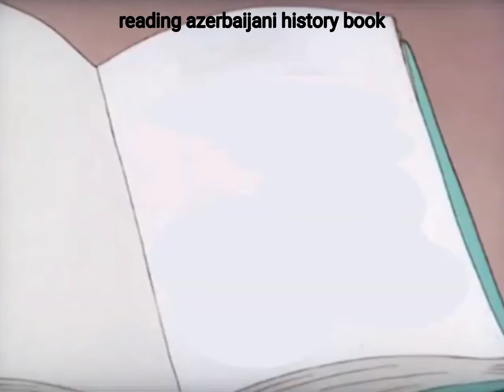reading azerbaijani history book